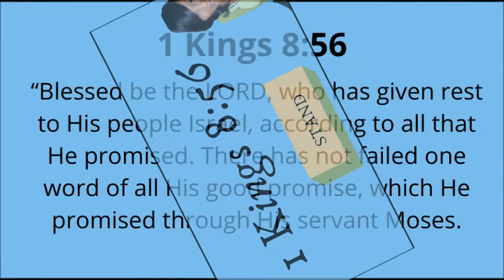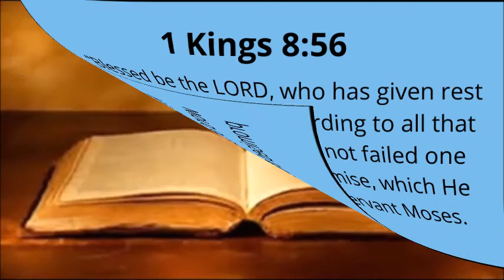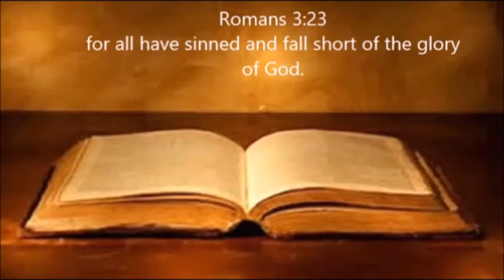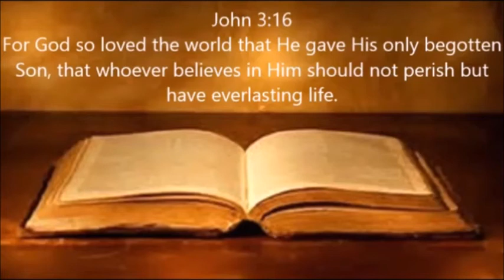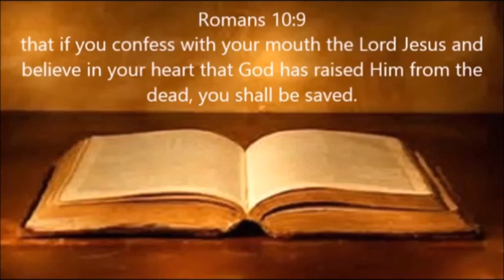1 KINGS 8:56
HOLD ON TO THE PROMISES OF GOD!